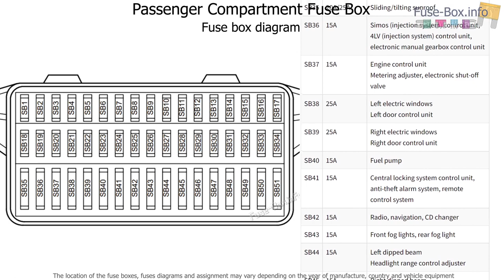Fuse box location and diagrams: Volkswagen Lupo (2000-2005)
Fuse box diagrams (location and assignment of electrical fuses) Volkswagen Lupo (2000, 2001, 2002, 2003, 2004, 2005).